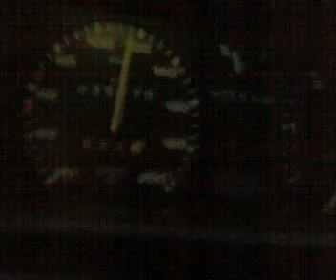golf 1.6gtd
stock a puxar sem ic